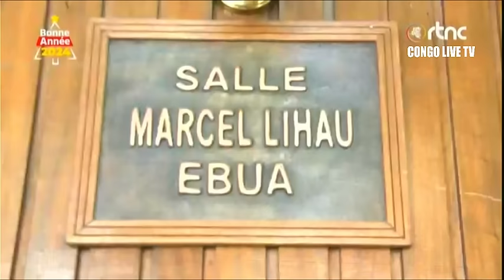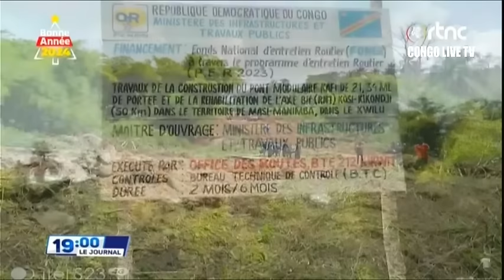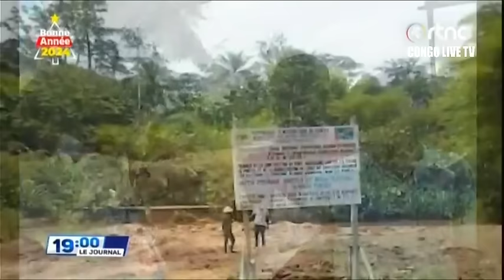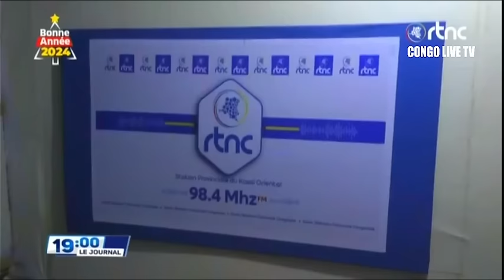🔴RDC : SUIVEZ LE GRAND JOURNAL DE CE MERCREDI LE 10.01.2024 RTNC EDITION 19H00